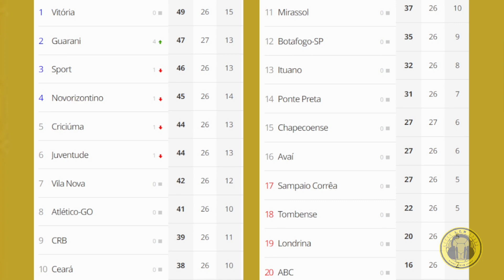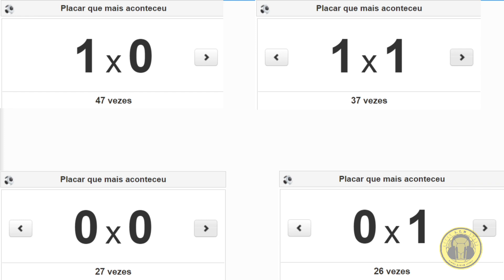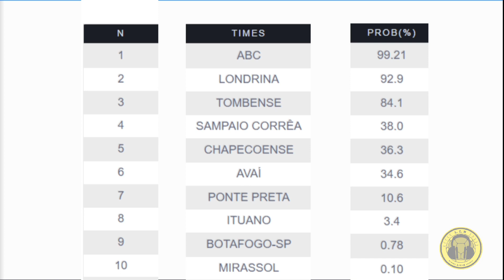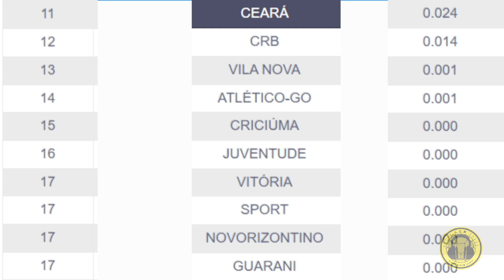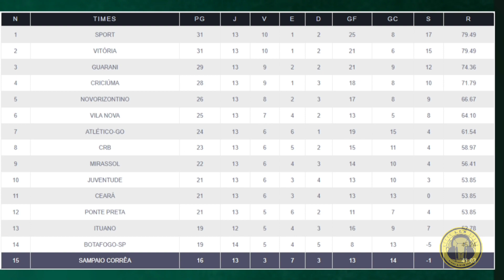DE CINCO A SEIS JOGADORES AINDA CHEGARÃO AO SAMPAIO CORRÊA SEGUNDO O PRESIDENTE SÉRGIO FROTA